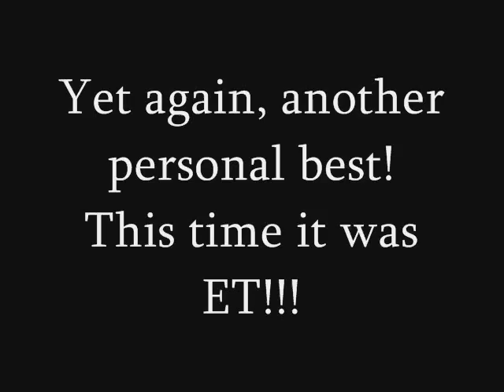Black94TSi's trip to Lapeer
Just a quick video of my Talon at Lapeer.